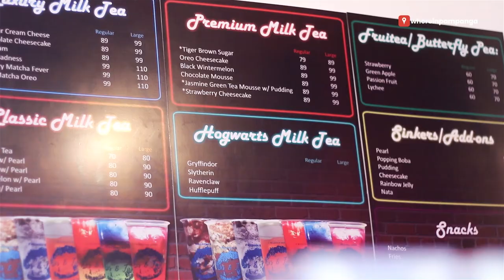80's diner themed milk tea shop in Apalit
Let's go retro at Kiss and Taste Milktea House

Location: Amor Dei Building Ground Floor, Lot 2B Villena Subdivision, San Vicente, Apalit, Pampanga
Hours: 10AM to 9PM Monday to Sunday

Fb page: Kiss and taste milk tea house

Delivery schedule:
10am to 12pm💕
5pm to 9pm